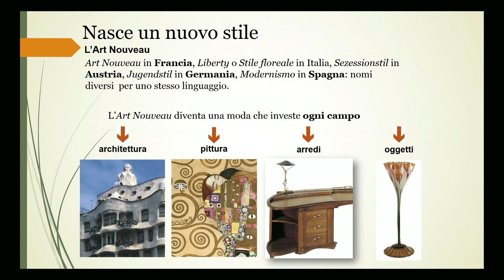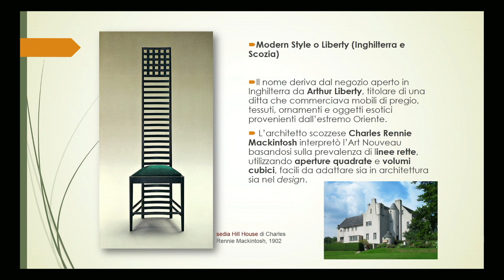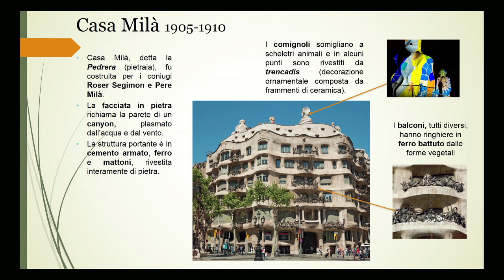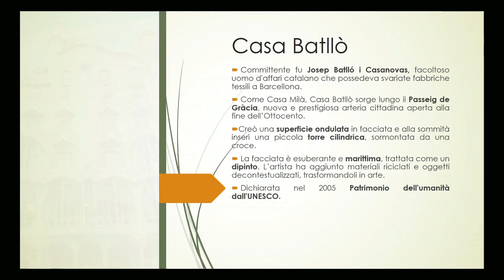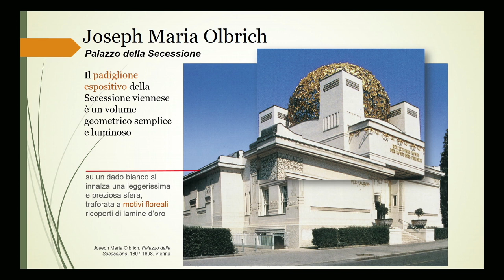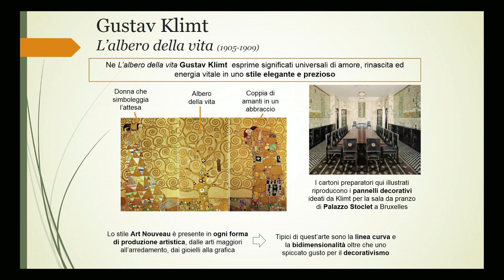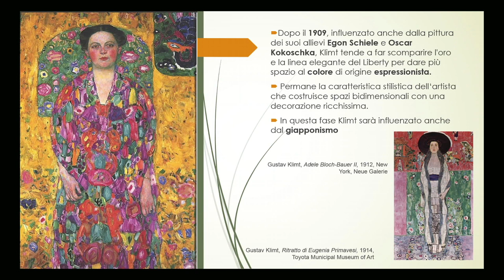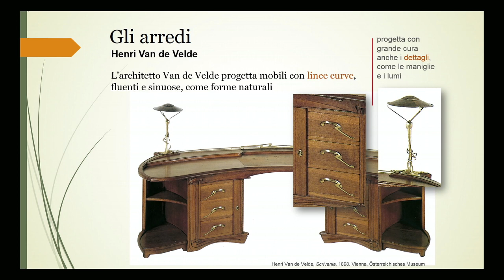Le avanguardie internazionali.L'Art Nouveau dalla SecessioneViennese di Klimt al Modernismo di Gaudi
Relatrice Lidia Rigotto
Riprese e montaggio video di Greta Miari e Olmo Callegarin